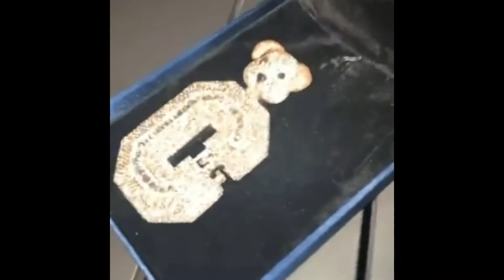Yo Gotti Gifts his Artist 42 Dugg With New Chain 🔥💯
SUPPORT💪🏾💯🙌🏾🦍🦍🦍